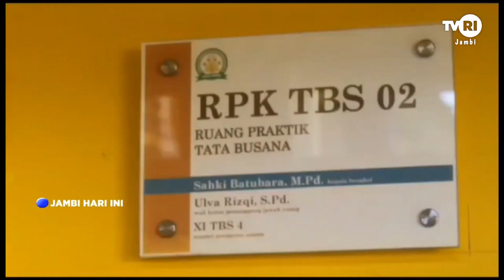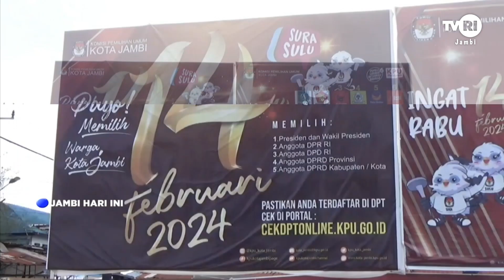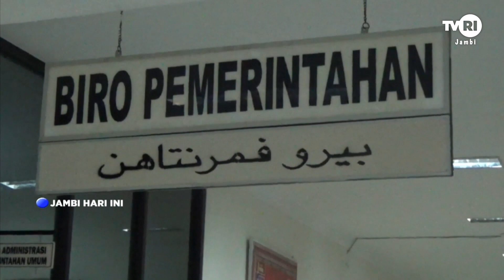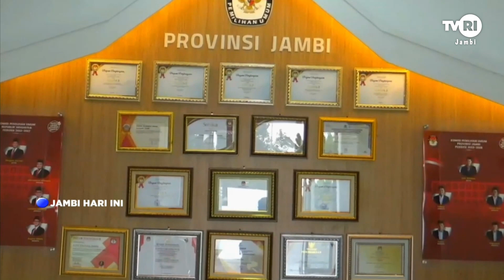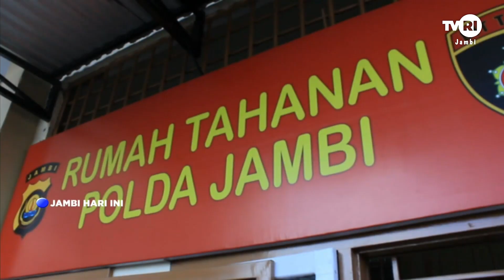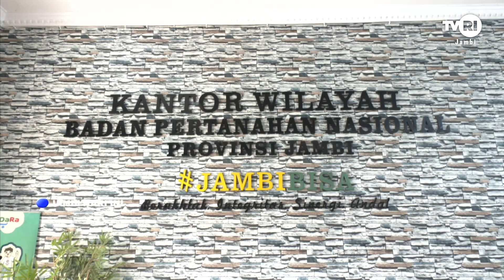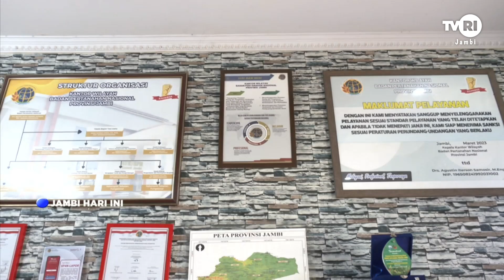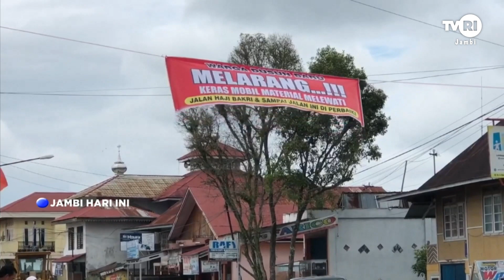JAMBI HARI INI | Edisi 4 Agustus 2023#jhi#TVRIJambi#MediaPemersatuBangsa